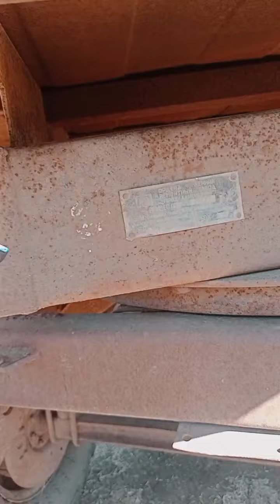Прицеп 2птс4 экспресс-обзор от Константина Велигодского